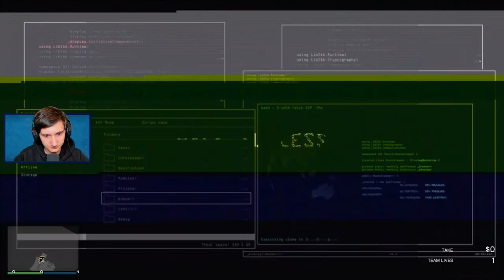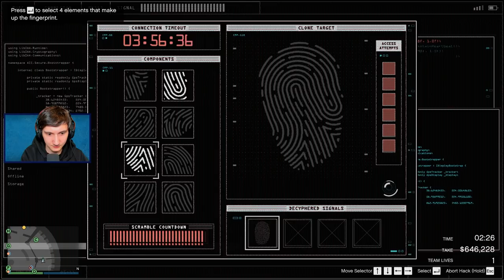STJÆLER *2.600.000$* FRA CASINOET! - Dansk GTA